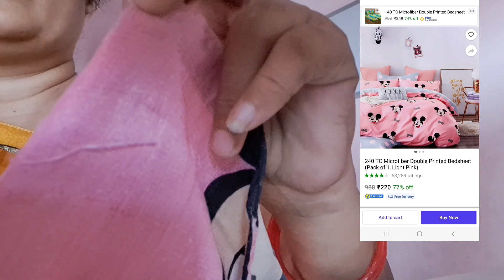इतनी सस्ती डबलबेड और दीवान की चादर मेने कहा से खरीदी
Hello everyone,,